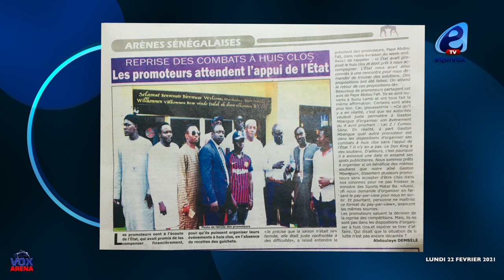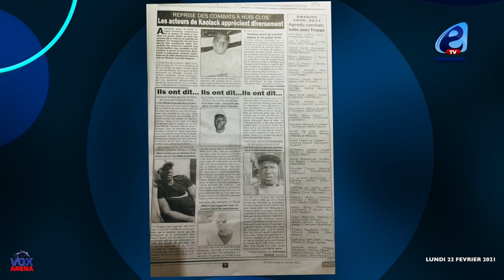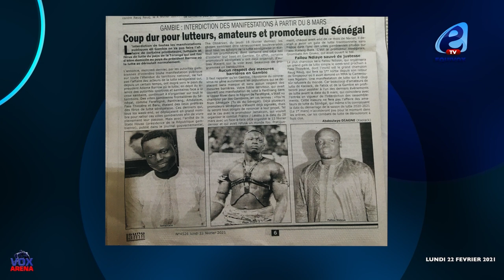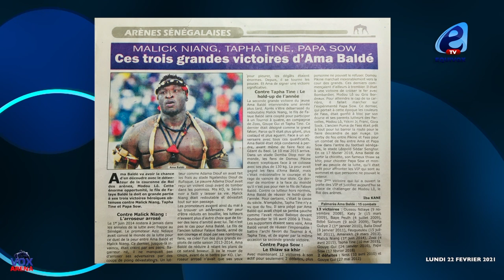Parcours édifiant d'Ama Baldé : ces trois victoires inédites